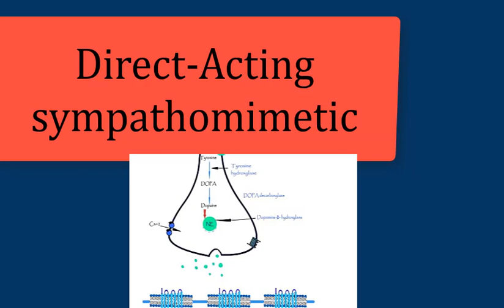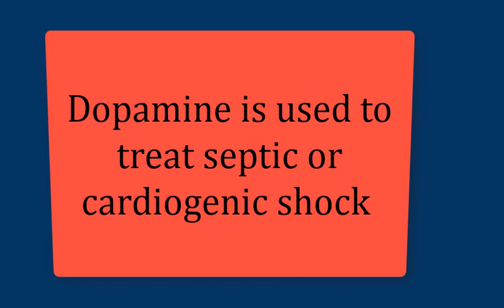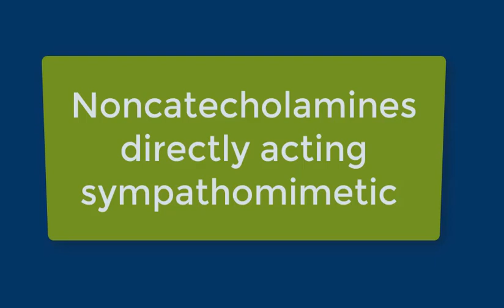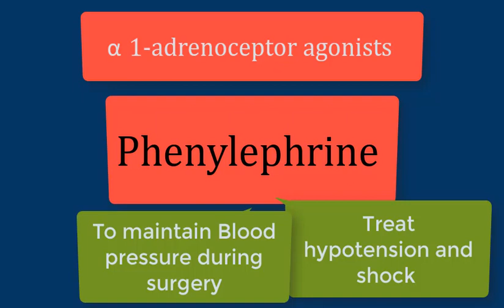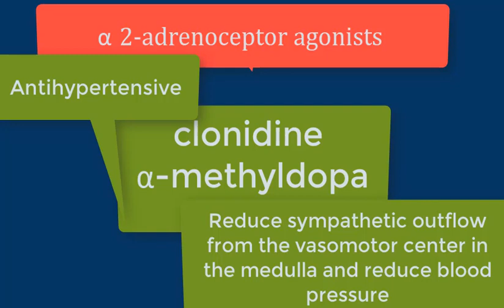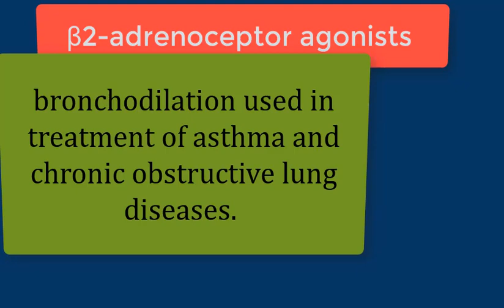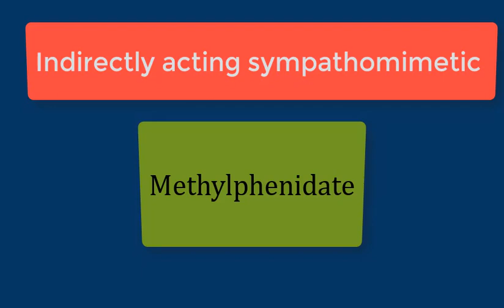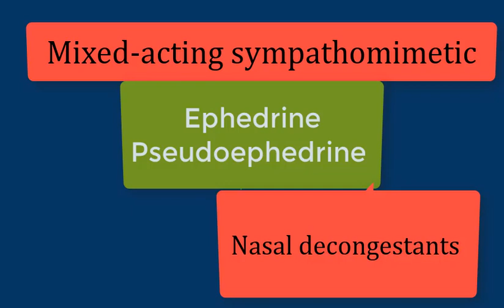Review of Sympathomimetic/adrenergic drugs/adrenoceptors agonist Pharmacology and Clinical uses.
Sympathomimetic adrenergic agonists are classified as direct-acting, indirectly acting and Mixed-acting Sympathomimetic agents.

The directly acting sympathomimetic directly activate adrenoceptors for example epinephrine.

The indirectly acting sympathomimetic drugs increase the concentration of endogenous catecholamine transmitter in the synapse for example amphetamine.

Mixed-acting sympathomimetic drugs activate adrenoceptors by both direct and indirect Mechanisms for example Ephedrine.
Norepinephrine which is a potent vasoconstrictor, is Used to treat septicshock and is often given to persons with Cardiogenic shock when the response to dopamine is inadequate Or is accompanied by marked tachycardia.

Norepinephrine Is also used to treat hypotension caused by decreased Peripheral resistance such as can occur in persons who have Received excessive doses of a vasodilator drug.

In cases of anaphylaxis, epinephrine is the treatment of Choice . By producing bronchodilation and increasing Blood pressure, epinephrine counteracts the effects of Histamine and other mediators that are released from mast Cells and basophils during immediate hypersensitivity reactions.

Epinephrine is used as a vasoconstrictor to reduce Bleeding during surgery and to prolong the action of local Anesthetics by retarding their absorption into the general Circulation.

Epinephrine is also used as a cardiac stimulant In the treatment of cardiac arrest and ventricular fibrillation.

Isoproterenol is used to treat refractory bradycardia And atrioventricular block when other measures have not Been successful.